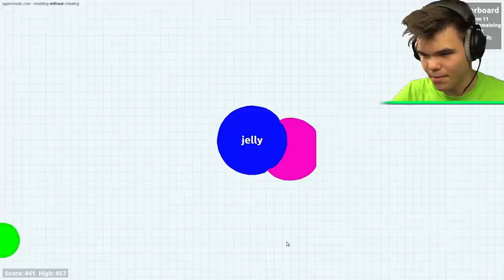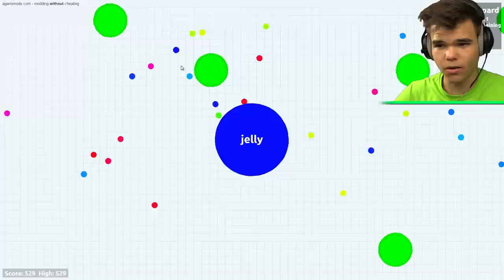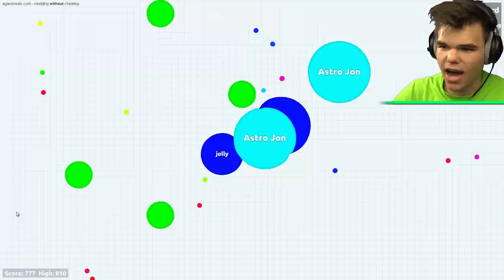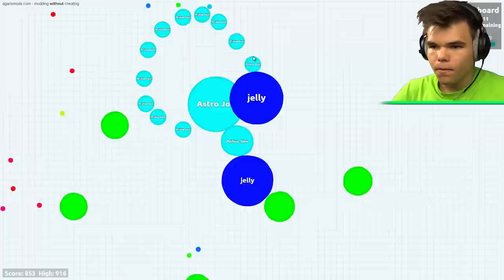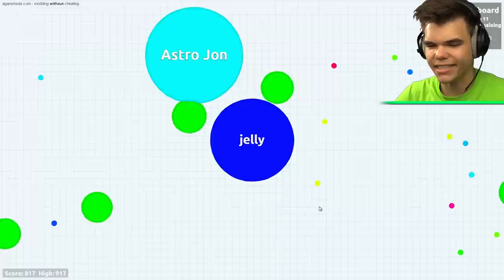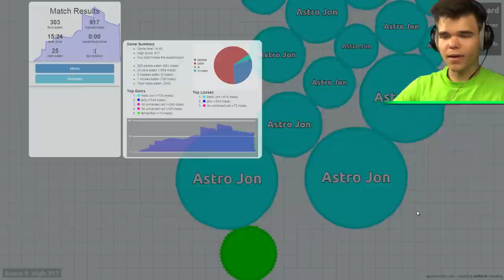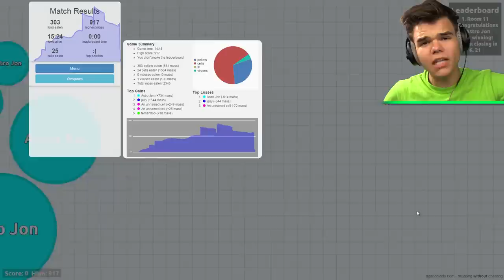THE ULTIMATE HUNGER GAMES! (AGAR.IO HUNGER GAMES)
Playing Agar.IO today!~! Enjoyed Agar.IO Funny Moments and want more Agar.IO?